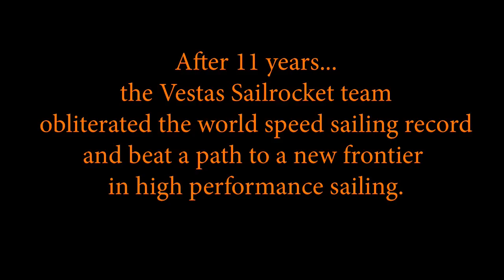65 knot + Rocket Ride Anniversary edit.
With so many people asking "what is it like" to sail this boat at this speed, we thought it was time to do a more 'pure' edit of our fastest, final incredible run. This run shows Vestas Sailrocket 2 absolutely smashing the outright world speed sailing record and easily becoming the sports first true 60 +knot boat. She averaged 65.45 knots over the 500 meter course and hit a peak speed of 68.33 knots (78+mph, 126 + kmh).
Beware, this contains the actual audio from the helmet of the Australian pilot... and there was swearing.
We had it covered from many angles and all those little cameras cost us a little bit of speed... so we might as well use all the footage that was captured. All the shots here are from the third run of the day and are edited to the actual voice recording of the pilot in real time. The video shows the full sequence of a full run from being released from the support RIB to burning down the 500 meter course in under 15 seconds... and of course the celebration that ensued. Some of the details to look out for are when the leeward side of the boat buries underwater whilst trying to get started and when the big, low speed rudder drops down at speed on the back float (you can see it kick the boat sideways at the start of the high speed section).